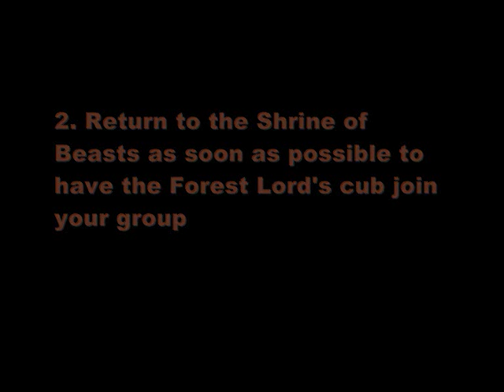Prier's secret attack - Forest Lord (La Pucelle)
Why is it secret? because you have to get a bad ending...on purpose. And why would you do that?

You have to do this every cycle if youre playing the new game+ in the PAL version, but luckily you dont have to retrain the cub again...